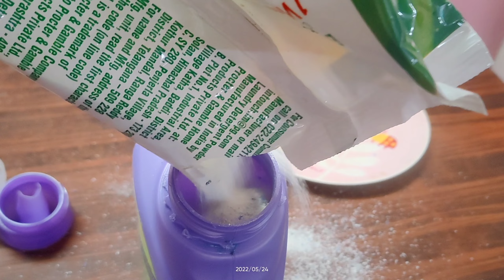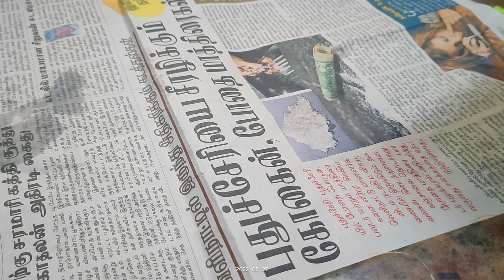பெண்களுக்கு மிகவும் உபயோகமான 12 வீட்டுக்குறிப்புகள் ||12 Kitchen and cooking tips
பெண்களுக்கு மிகவும் உபயோகமான 12 வீட்டுக்குறிப்புகள் || 12 Kitchen tips and cooking tips

அனைவருக்கும் வணக்கம்🙏🙏
இந்த tips பெண்களுக்கு மிகவும் பயனுள்ளதாக இருக்க்ம்.இந்த குறிப்புகள் அனைத்தும் என் அனுபவத்தில் உபயோகப்படுத்தியதே நீங்களும் செய்து பார்த்து உங்கள் வீட்டில் உள்ளவர்களை அசத்துங்கள்
           பயன்பெருங்கள்